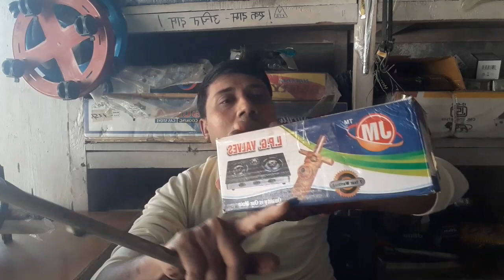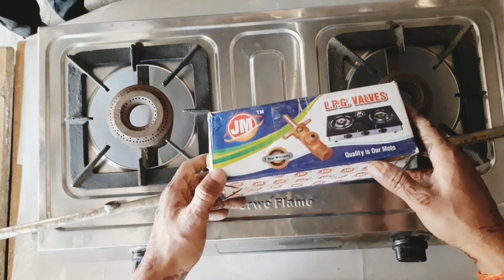गैस वाल्व लीक है जानिए चेंज करने का सरल तरीका | How to change LPG stov valve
दोस्तों नमस्कार .🙏🙏
हमारे घरों में जो गैस चूल्हा होता है। उस चूल्हे में बटन के पास आग पकड़ लेता है। जिस बटन से हम आन करते हैं वहां पर आग पकड़ लेता है। अथवा हमारा रेगुलेटर पाइप वगैरह सब ठीक है चूल्हा जलता भी है और  स्मेल भी करता है चाहे वह छोटे बटन के पास, चाहे बड़े बर्नर वाले बटन के पास । तो हमें समझ जाना है कि हमारा गैस वाल्व लीक है।
तो दोस्तों इस वीडियो को देखकर आप अपने चूल्हे के गैस वाल्व  यानी काग को आसानी से बदल पाएंगे ।कृपया वीडियो को पूरा देखिए गा। जिससे मेरी आने वाली  वीडियो की नोटिफिकेशन आप सबको मिलती रहे। तो हमारे चैनल पर आइए  और अपने स्किल को बढ़ाइए ।धन्यवाद।